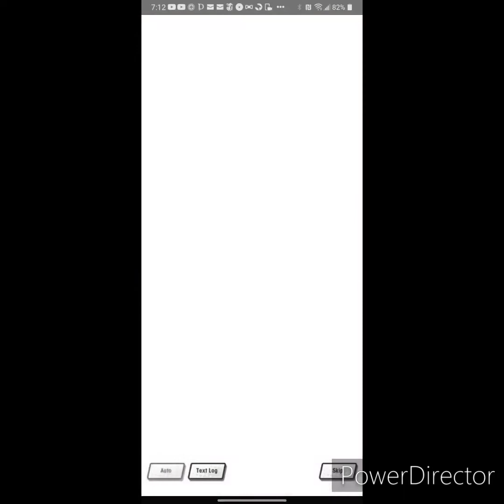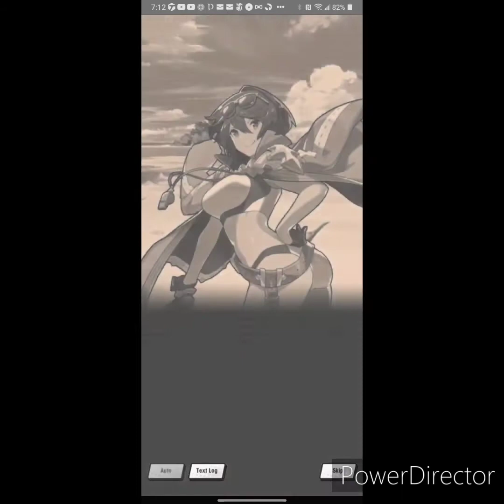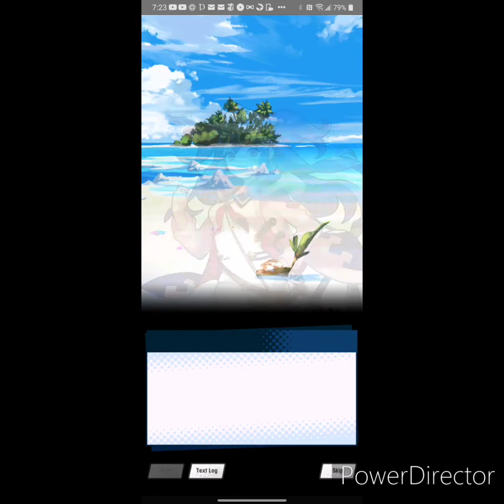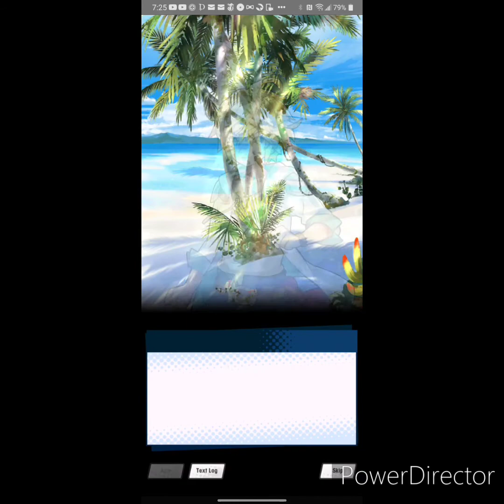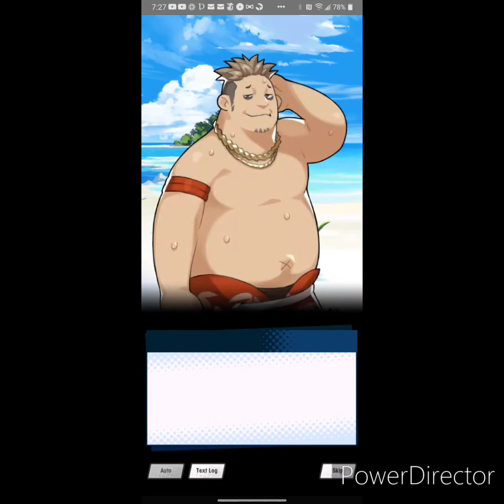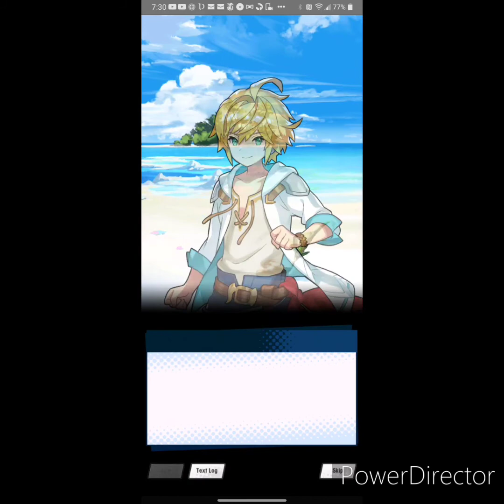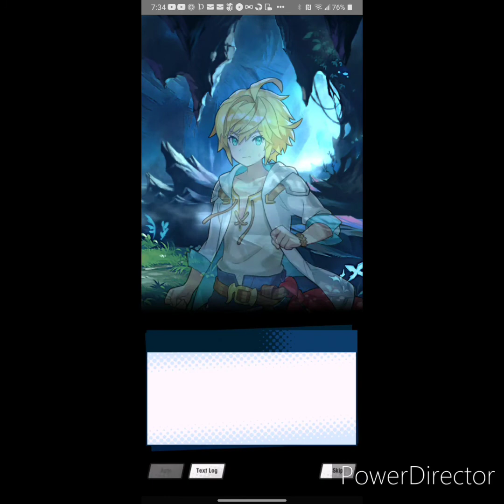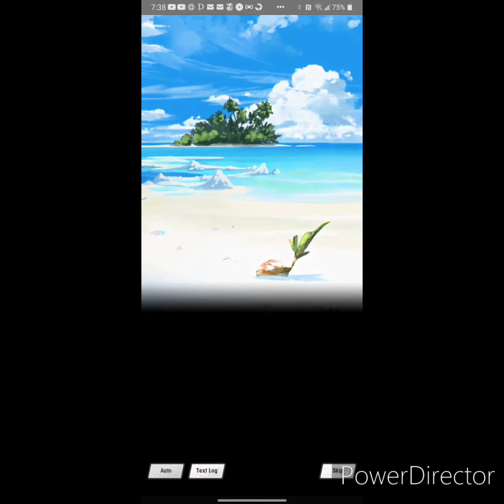Summer Estelle's Story